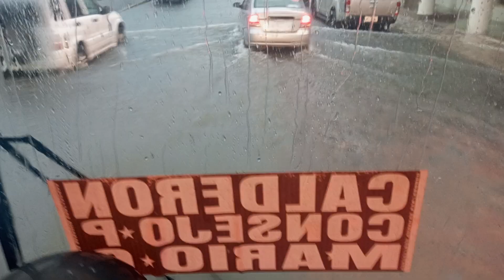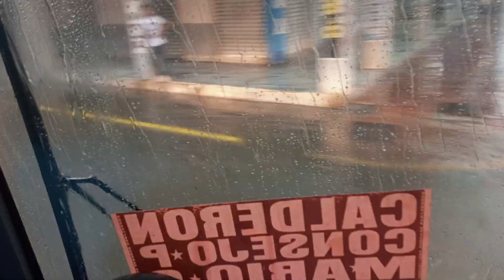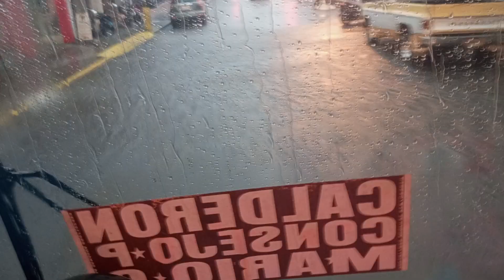viajando en bus en plena lluvia en la ciudad de Lago Agrio Ecuador..